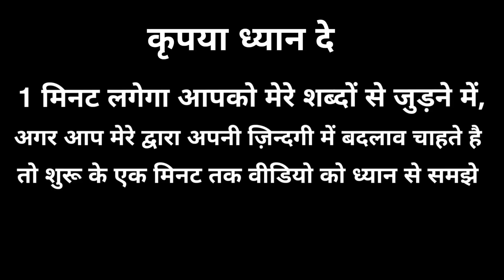If something is holding you back | Best Inspirational Quotes | Motivated thoughts HIndi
Namashkar Dosto

Aapko aaj ki video If something is holding you back | Best Inspirational Quotes | Motivated thoughts HIndi | Move on tips and inspiring speech me janne ko milega ki life me peaceful kaise rahe, move on kaise kare, yaadon se kaise nikle

Mujhse Instagram par apne sawal aap puch sakte hai